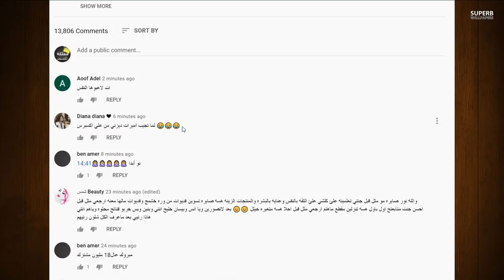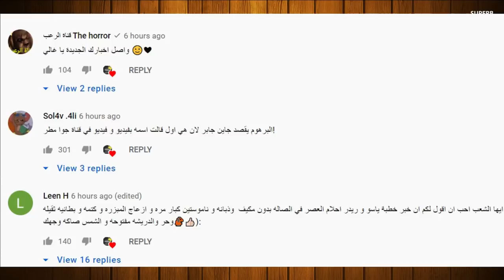رسميا زواج ياسو وريدر وغيث مروان يفضح نور ستارز بقوة ويارا مار تتحد مع باريش دادا ضد نور مار صدمه